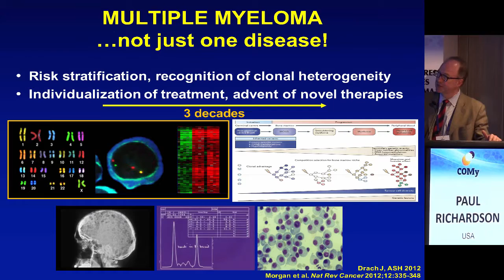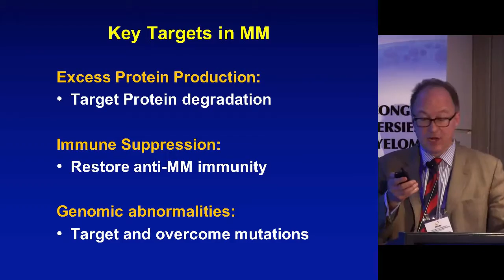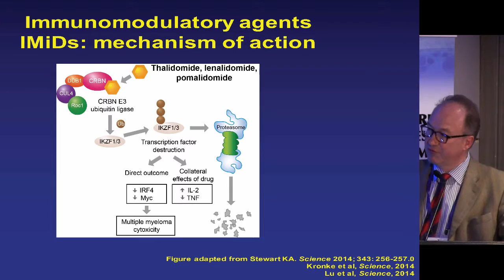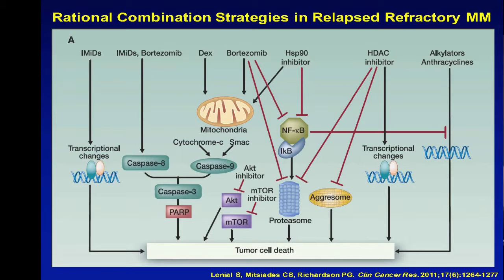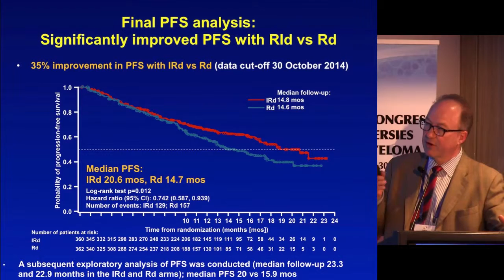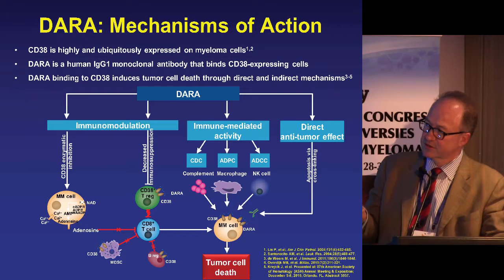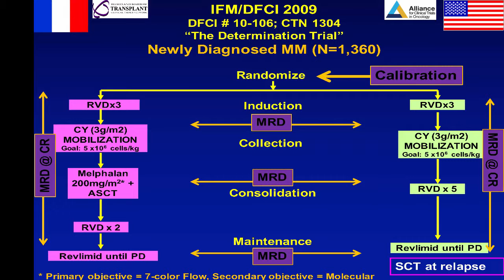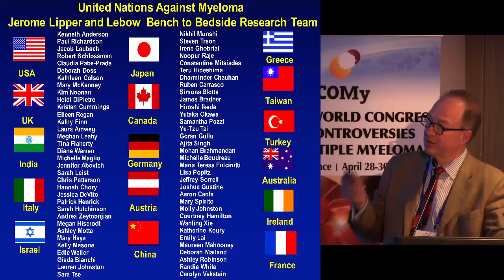COMy 2016 Disease Therapy in Myeloma: Richardson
COMy The 2nd World Congress on Controversies in Multiple Myeloma, April 28-30, 2016 Paris, France. Congress Award Ceremony Multiple myeloma achievement award lecture: "From Targeting the Proteasome and Protein Degradation, Immune Modulation to Epigenetics and Monoclonal Antibodies as Disease Therapy in Myeloma – a Decade of Progress and Team Work." Paul G. Richardson, MD. RJ Corman Professor of Medicine,
Harvard Medical School, Clinical Program Leader, Director of Clinical Research, Jerome Lipper Multiple Myeloma Center
Dana-Farber Cancer Institute , Boston, Massachusetts, USA.